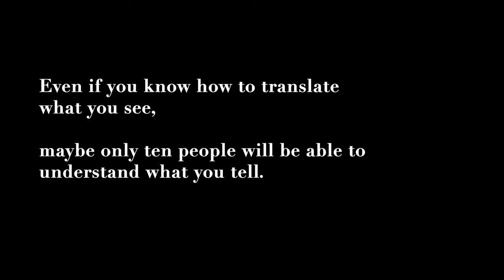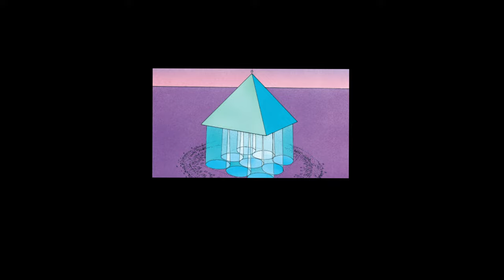Moebius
A legend...  now I am like a unicorn.

Stay Awesome!

        D.J.